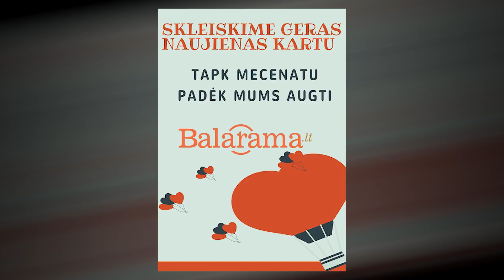Ieva Zasimauskaitė Kiltinavičienė - Prisijunk ir tu